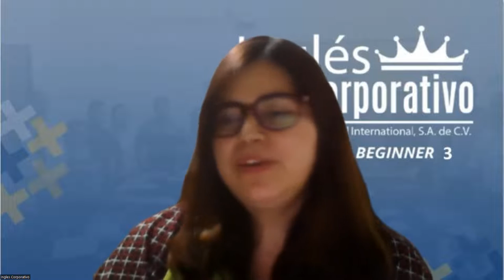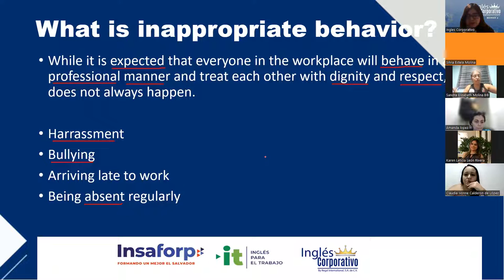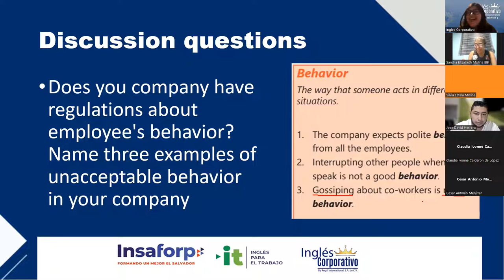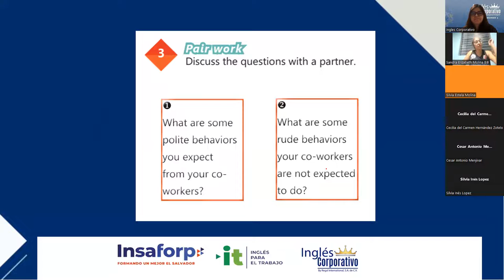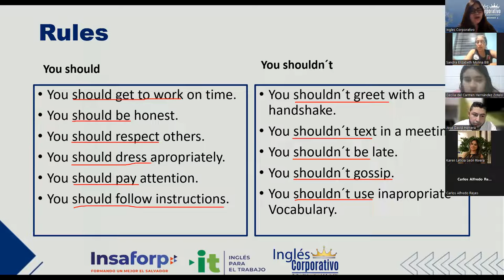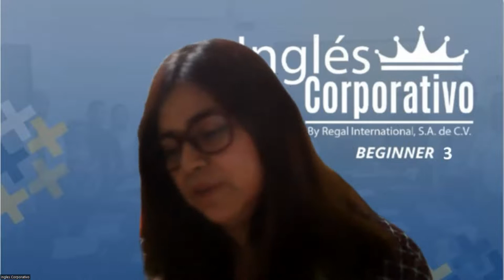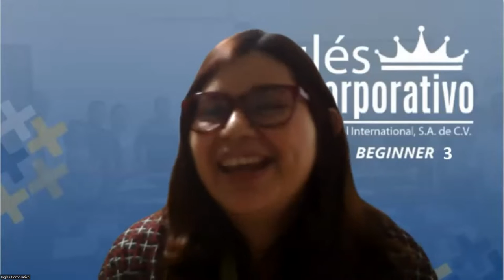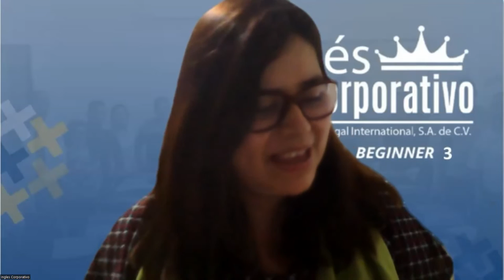Sesion 12 - 09/02/2023 - 29750-8048-0011/2023 - Rodriguez -How to use should and should not